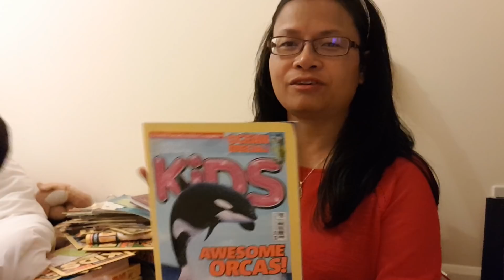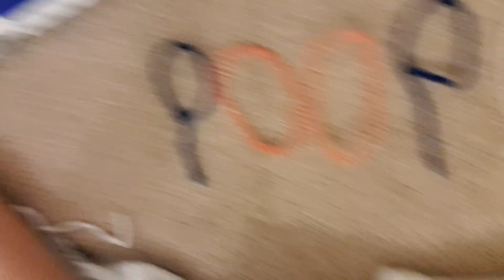ห้องเจสสิก้ารกมาก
สวัสดีค่ะขอบคุณที่เข้ามารัยชมนะคะ